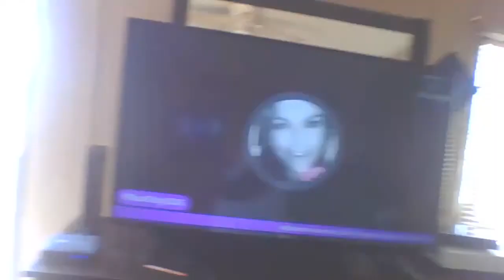Bigfoot Strikes again